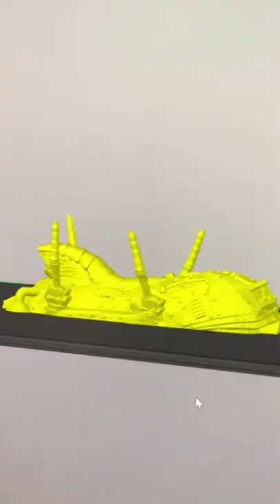wow! 3D Print Howls Moving Castle